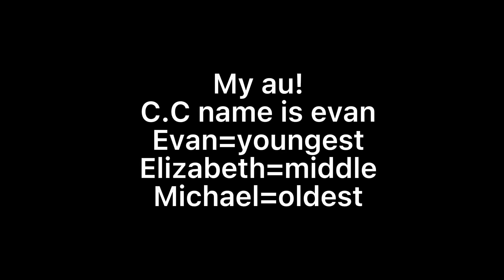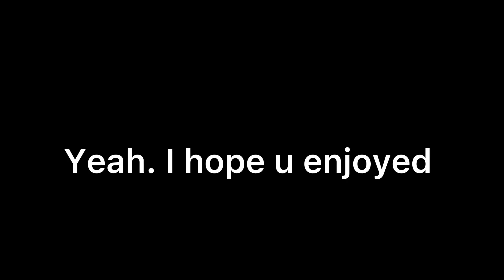Past aftons reacts to evan/c.c // credits in desc //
1. elyartsy on TT
2. freddyvsp on TT
3. myfathersucks1990 on TT
4. theobsessedwithfnaf on TT
5. Moch on yt
6. Harlow Signal on yt
7. SaiharaKingdom on yt
 8. Holly :3 on yt
9. Saru くん on yt
10. Needy Animations on yt
11. StarryWolf on yt